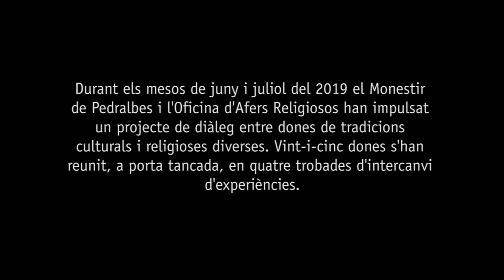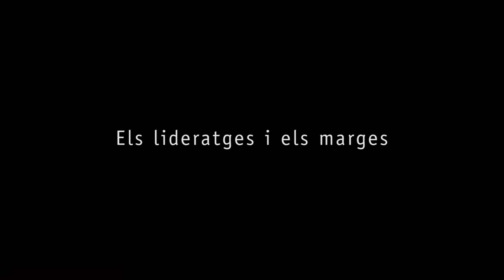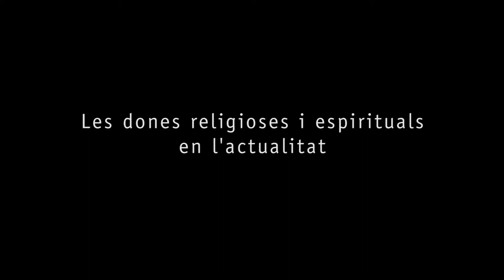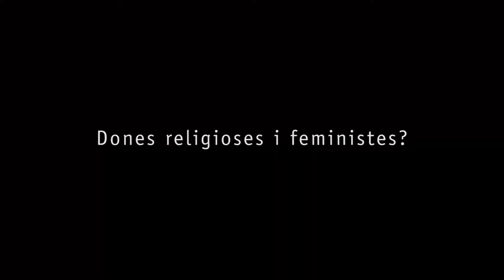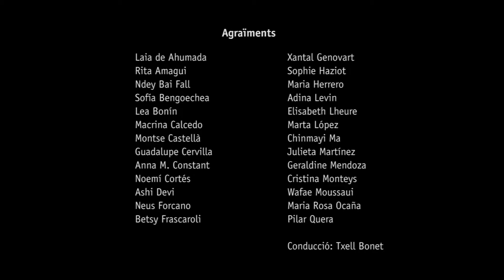Dones I religions: l’espiritualitat com a punt de trobada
Durant els mesos de juny i juliol del 2019 el Monestir de Pedralbes i l'Oficina d'Afers Religiosos van impulsar un projecte de diàleg entre dones de tradicions culturals i religioses diverses. Aquest projecte de diàleg vol donar veu a la perspectiva femenina sovint invisibilitzada, i permeté l'intercanvi d'experiències, necessitats, expectatives i interessos actuals, de dones de diferents conviccions i espiritualitats